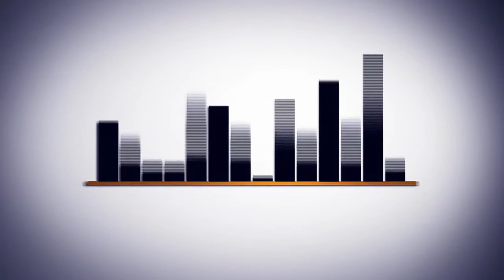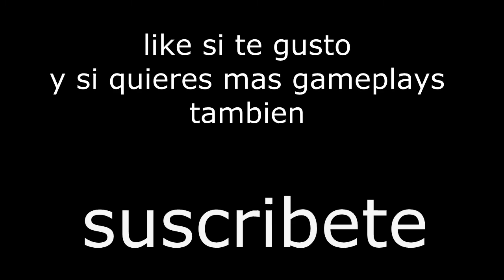GTA V, gameplay c/ jozeddie, Dannytor y TendedSpy99 carrera de motos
Muchisimas gracias (en serio un millon de gracias) a jozeddie por el intro pasense por su canal